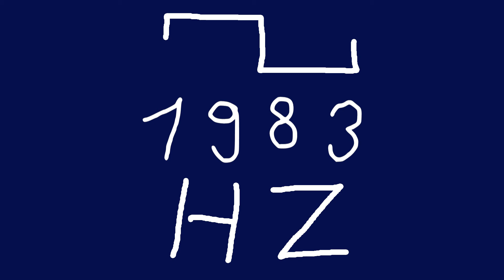1983 hz square